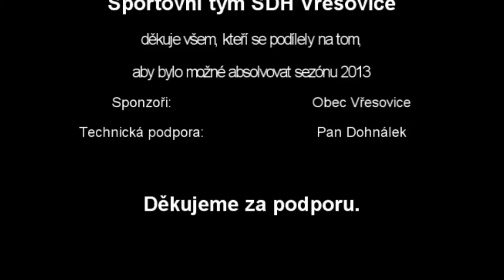SDH Vřesovice sezona 2013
Přepněte do HD :)